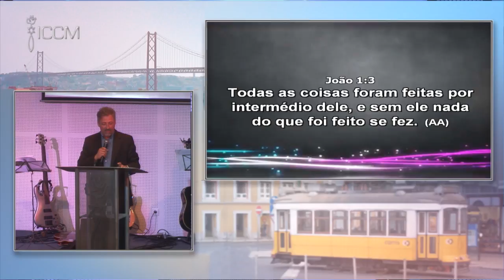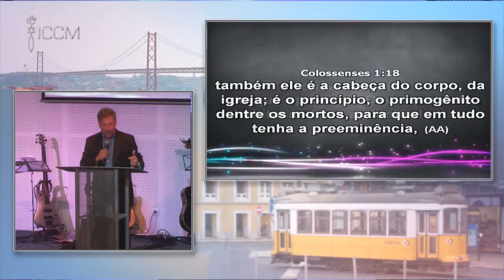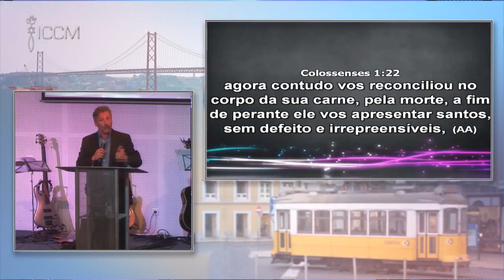Pr. Aarão Fonseca - Entregar, Conhecer e Servir.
ICCM - Igreja Cristã Corpo do Messias